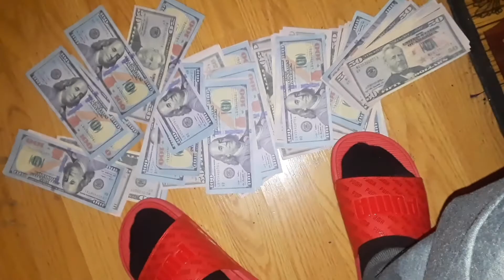PAYSO JACKSON- AFTER SEVEN (visuals)